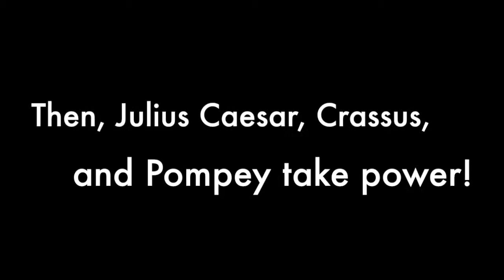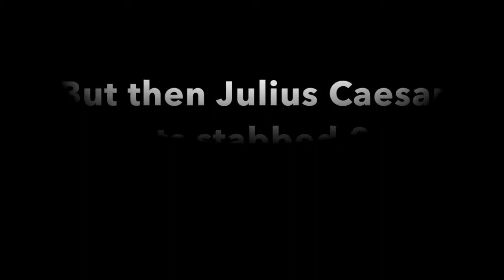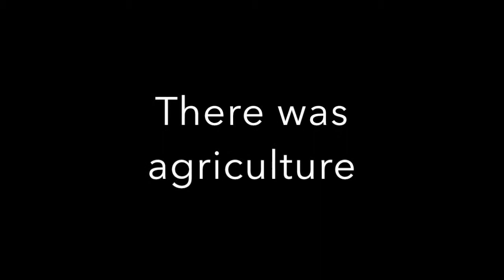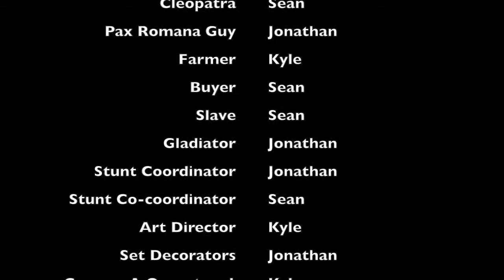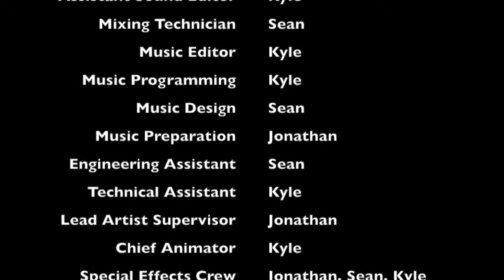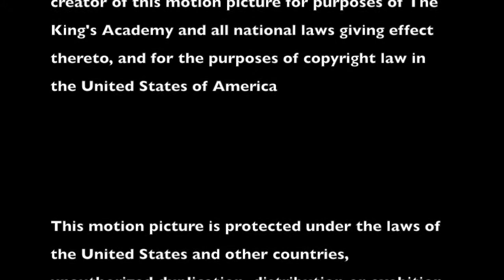AWH 6.2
By Jonathan Lin, Sean Tran, and Kyle Wong